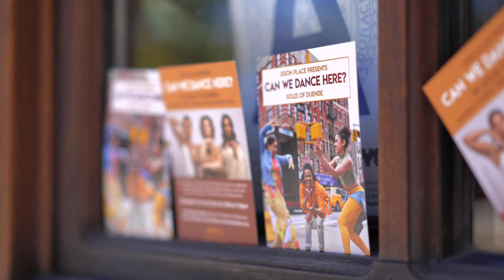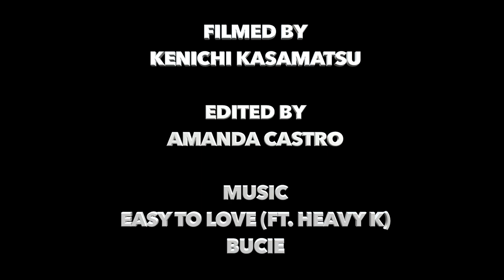CAN WE DANCE HERE? Official Trailer || Soles of Duende Debut Dixon Place Theater NYC Dec 7th, 2018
Dixon Place Theater NYC & Soles of Duende present
"Can We Dance Here?"
An evening-length production debuting December 7th at Dixon Place!

Starring: Amanda Castro (Tap), Arielle Rosales (Flamenco), & Brinda Guha (Kathak)
Featuring world-class NYC-based musicians!
Footage by Kenichi Kasamatsu
Video edit by Amanda Castro

Soles of Duende Bio, birthed in East Harlem, the women of Soles arrived with a single, transparent question: how do they find truth, connection, and storytelling through the rhythms of their respective cultures? Based in the rhythms of Tap, Flamenco and Kathak, their mission created the fire that is Soles of Duende. They devote their work together to yield nothing but joy and music, and to bring clarity to how they connect given their beautiful differences.